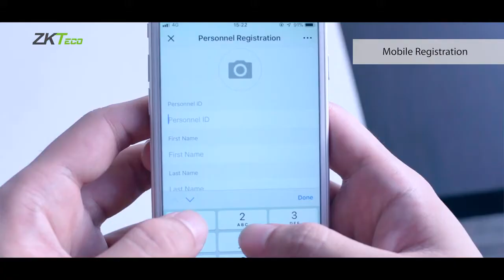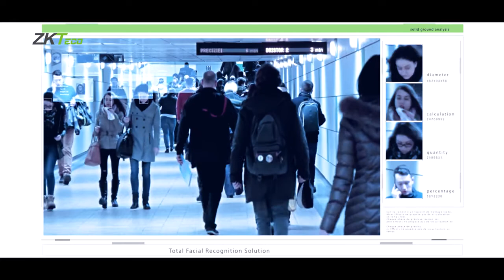Visible Light Facial Recognition Product Series User Experience Video